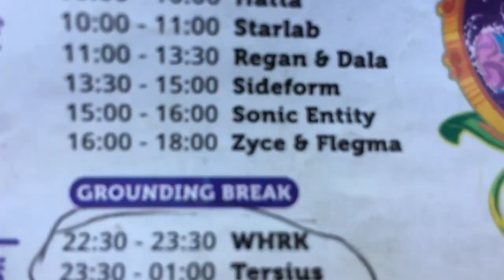ॐ Boom Festival Portugal 2022 [full movie set] ॐ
I recorded this set by myself 🎛🕉